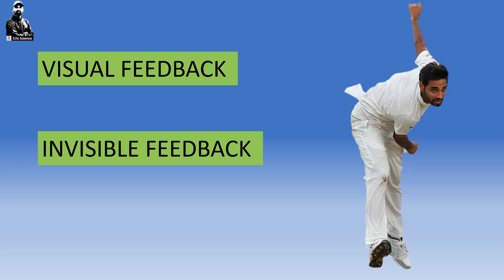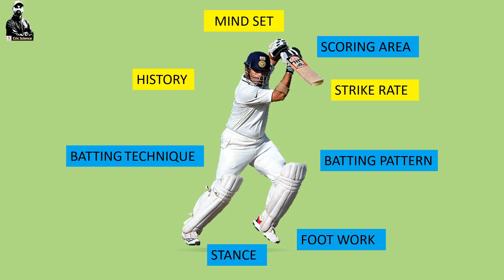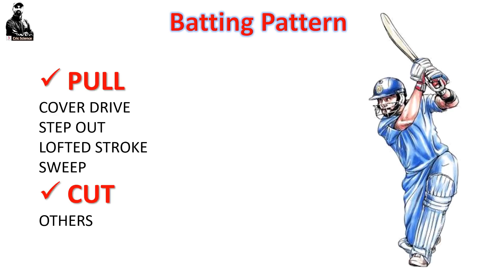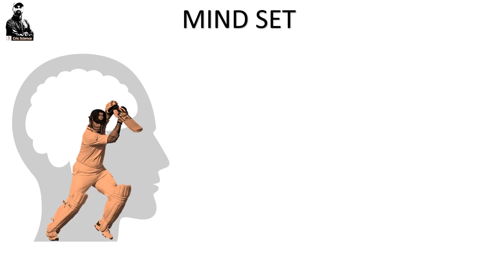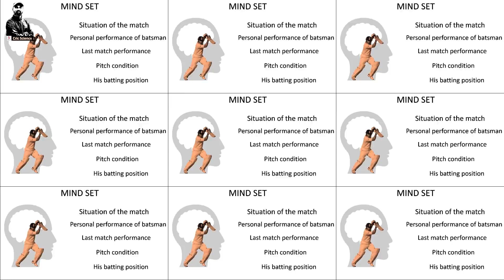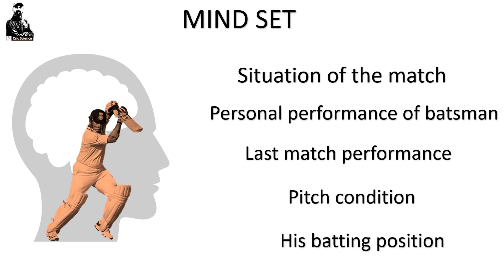How to Read The Batsman Mind In Cricket !! Bowling Tips in Hindi !!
Hello friends,
In this video I will give you some important tips and suggestions about the subject of " How To Read Batsman in Cricket "
In this video I will explain you about how to read the batsman. Batsman mind play very important role on his batting. Here we can see few factors of batsman which are helpful for bowlers to read his mind and game plan. Cricket is batsman’s and bowlers game
Here you can find out:-
1. how to read the batsman
2. How to take wickets with planning
3. How to read batsman mind
4. How to take wickets
5. Bowling according with plan
6. Mind set of batsmen
7. Faults of batsman
8. Common error in batting stance
9. Error in footwork
10. Types of batting stance in cricket
11. Smart bowling in cricket
12. Tips for bowlers